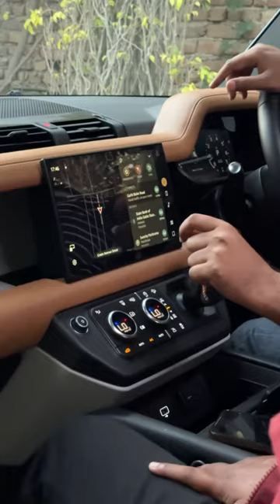Land Rover Defender 🔥